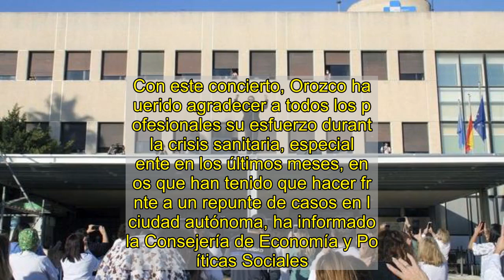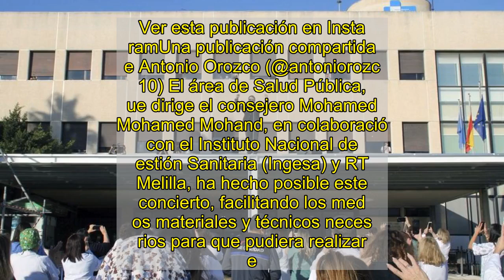Antonio Orozco da un concierto sobre el techo del Hospital de Melilla en honor al esfuerzo del perso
Antonio Orozco da un concierto sobre el techo del Hospital de Melilla.EFEEl cantante Antonio Orozco ha sorprendido este lunes al personal sanitario y a los pacientes del Hospital Comarcal de Melilla ofreciendo un concierto subido al techo de la entrada del centro sanitario.Con este concierto, Orozco ha querido agradecer a todos los profesionales su esfuerzo durante la crisis sanitaria, especialmente en los últimos meses, en los que han tenido que hacer frente a un repunte de casos en la ciudad autónoma, ha informado la Consejería de Economía y Políticas Sociales.Orozco se encuentra de visita en Melilla realizando unos trabajos para la promoción turística de la ciudad. Para el cantante, esta iniciativa es "un regalo" para todos aquellos que siguen luchando contra la Covid-19 y un homenaje a su trabajo. Ver esta publicación en InstagramUna publicación compartida de Antonio Orozco (@antoniorozco10) El área de Salud Pública, que dirige el consejero Mohamed Mohamed Mohand, en colaboración con el Instituto Nacional de Gestión Sanitaria (Ingesa) y RTVMelilla, ha hecho posible este concierto, facilitando los medios materiales y técnicos necesarios para que pudiera realizarse.El intérprete de Mi héroe se encuentra de visita en Melilla realizando unos trabajos para la promoción turística de la ciudad.